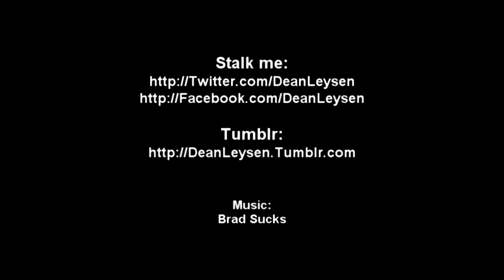The Placebo Effect